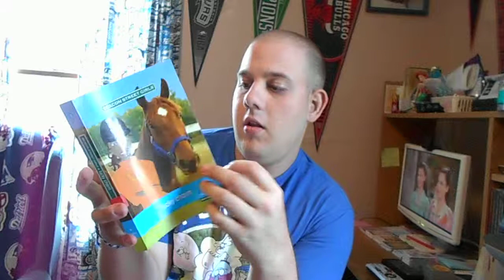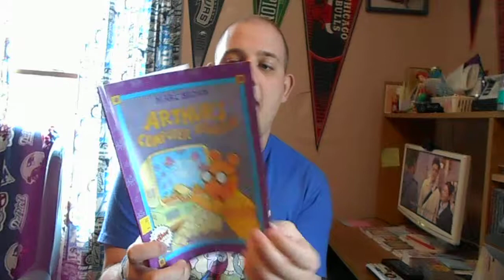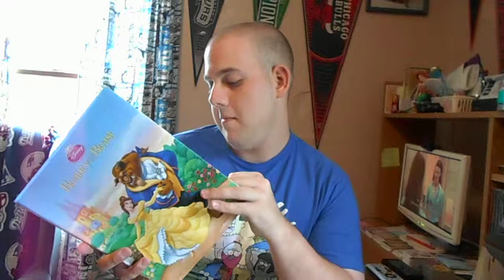My Maine Vacation Epic Haul (Part 4)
It's Now Time For The Final Part Of My Maine Vacation Epic Haul. I Just Show You The Videos I Got From Goodwill In South Portland, Maine And Now I'll Show You The Books That I Was Able To Come Across! I Think You'll Be Happy With My Choice Of Books.